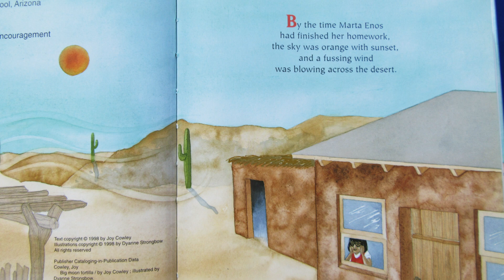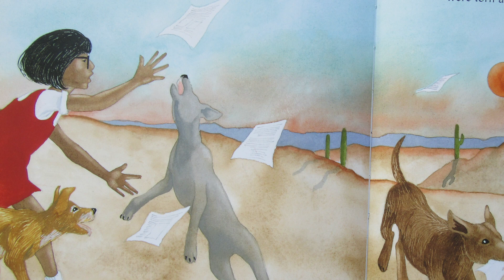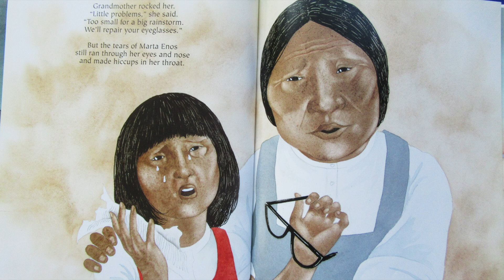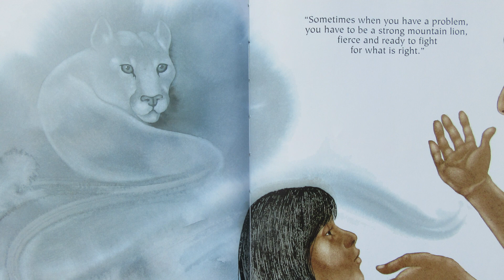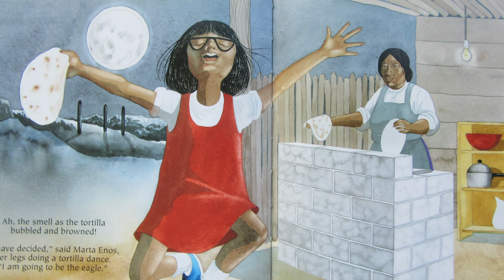Reading with Mrs. DeGagne: "Big Moon Tortilla"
In episode #33, Mrs. DeGagne reads "Big Moon Tortilla" about a little girl who gets some wise advice from her grandmother about how to handle difficulties.